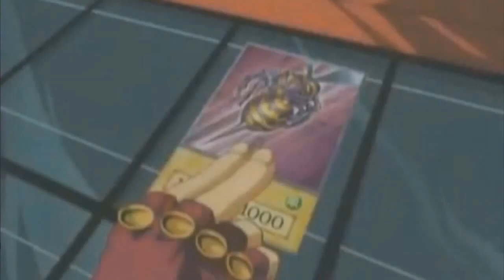Yu-Gi-Oh! La serie venezolana: Cap 4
Muchas gracias a José Urbina por descargar todos los capítulos ¡Eres lo máximo mi pana! Resubo "Yu-Gi-Oh! La serie venezolana" porque el canal de Hidan ATK fue recientemente hackeado y borrado.